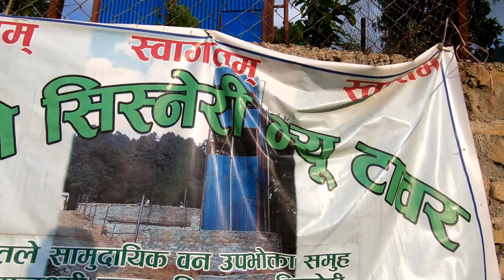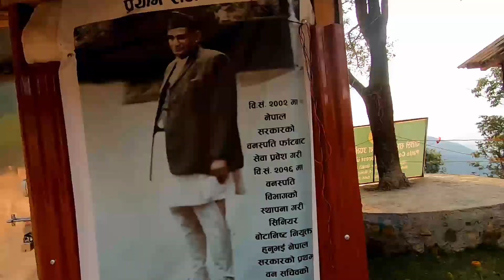Patale View Tower-Lamatar-Mahalaxmi Muncipality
Visited Patale View Tower with Samikshya, Pawan, Pancha, Diwas and Piyush. The weather wasn't that good and so was the view of Kathmandu valley.